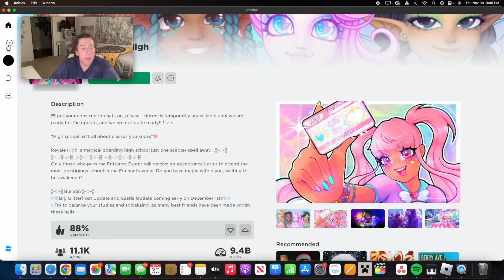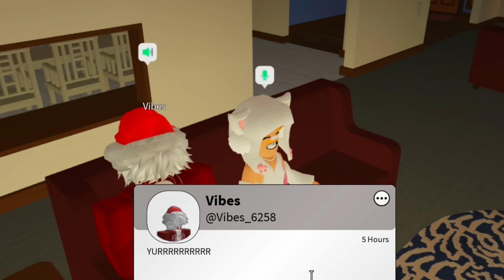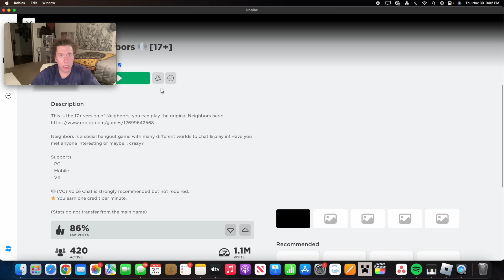Making Enemies on Roblox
Hey guys, I'm back with ANOTHER video! I had a lot of fun playing Roblox... I kinda want to make a part 2. Let me know if you guys would wanna see me play Roblox again.
This was the first time I've ever filmed something like this, so if the audio looks off at certain points, do me a favor... and ignore it.
I love all of you so make sure to show some love back! I'll see you all Next Sunday! XOXO
(All social media handles are @spencewuah, except snapchat because someone stole my username. If you wanna add me on snap, it's @spencemwuah)